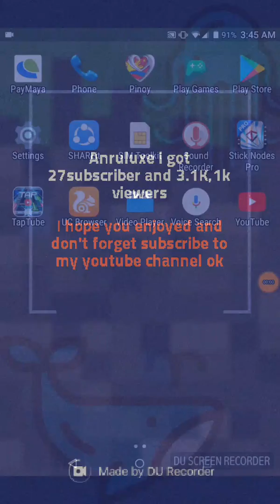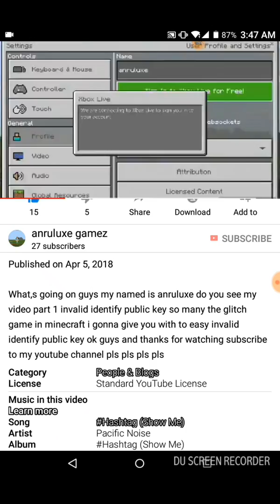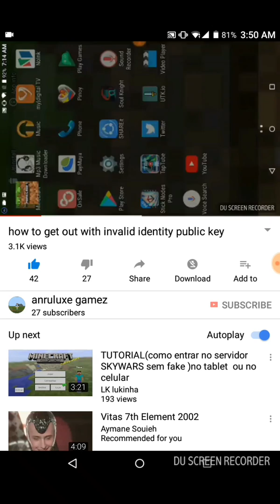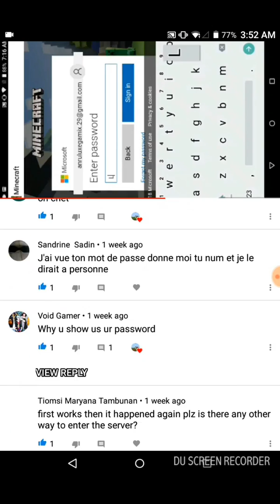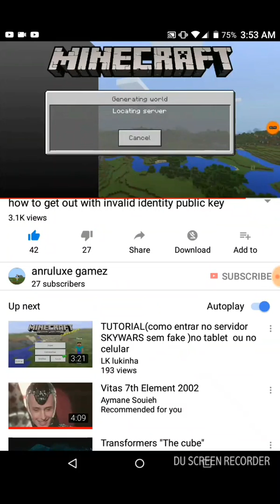Anruluxe i got 27subscriber and 3.1k and 1k viewer's